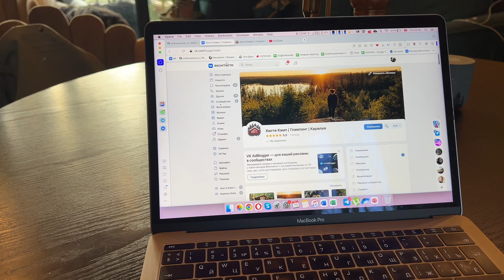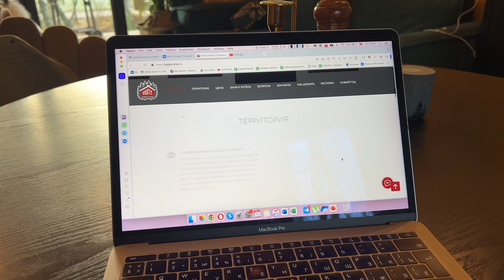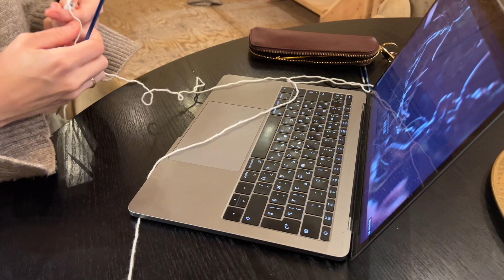Воскресение наедине с собой в Карелии. Рассказываю про усадьбу Markens Grøde.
В этом выпуске я показываю как обычно начинается мой день, чем я занимаюсь без Мити и Киры и рассказываю подробнее про наш проект - усадьбу Markens Grode.